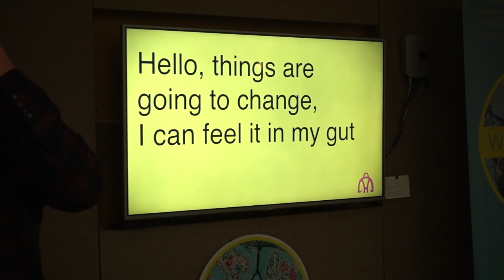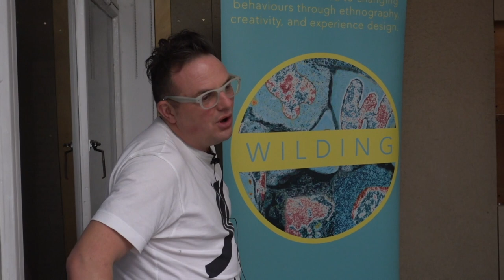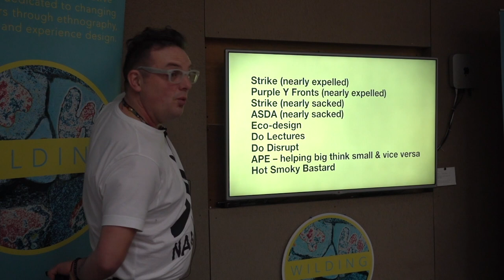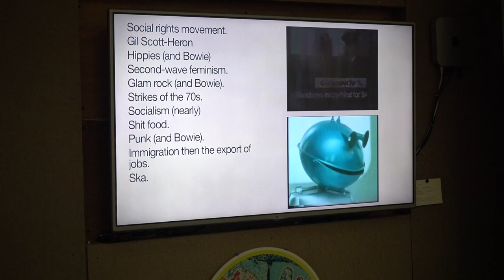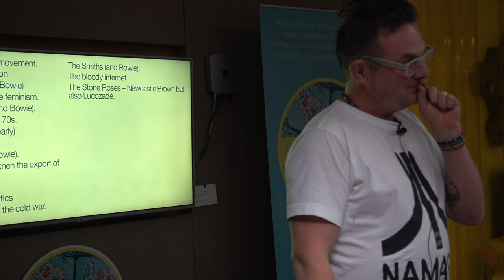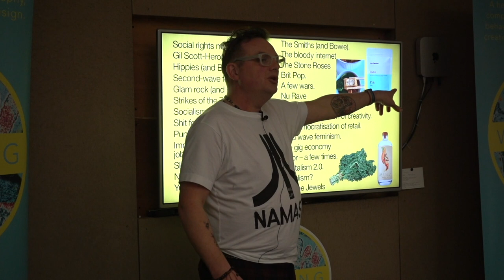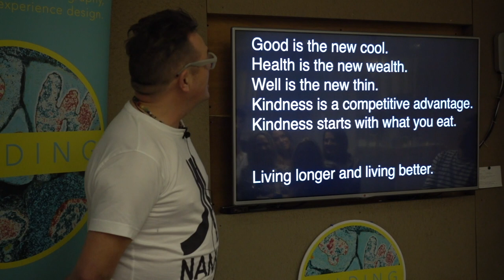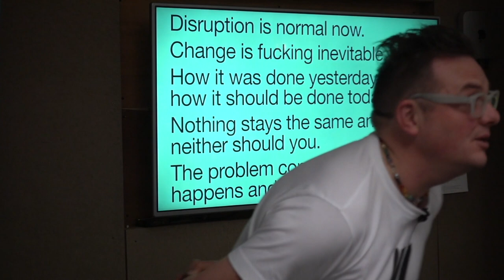WILDING TALKS EPISODE 1 | Mark Shayler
This is a series of monthly talks about creating a revolution in health & wellness by mavericks & disruptors from inside and outside of the sector.

Wilding is dedicated to creating a community that changes behaviour in health and wellness through creativity, intelligence and disruptive experiences.

In this episode we talk about how we can create well-care and challenge sick-care.

If this video was helpful in any way please take a second to comment and share your learnings.

Mark Shayler | Founding partner of the Do Lectures